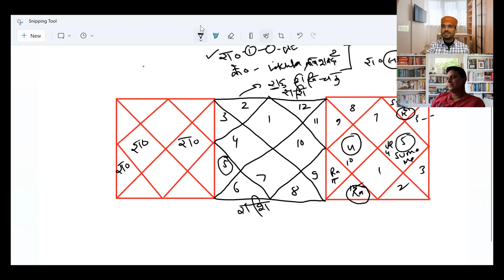Rahu &kalpurush Kundali/Untold Techniques of Rahu is Revealed/भाव और कालपुरुष कुण्डली के फलित सुत्र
This video is Glimpse of Predictive Astrology course.